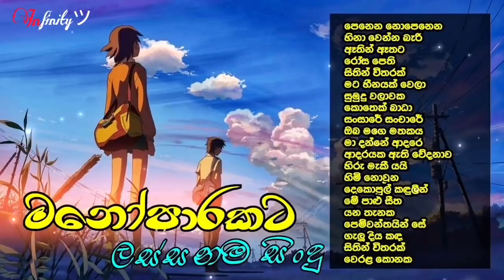මනෝපාරකට Sinhala cover songs | Manoparakata | infinity | Sinhala sindu | New sinhala covers | Mano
01.පෙනෙන නොපෙනෙන | 0:01

02.හිනා වෙන්න බැරි තරමට | 4:20

03.ඈතින් ඈතට | 9:36

04.රෝස පෙති | 12:37

05.සිතින් විතරක් | 16:06

06.මට හීනයක් වෙලා | 20:00

07.සුමුදු වලාවක | 23:30

08. කොතෙක් බාධා| 27:45

09.සංසාරේ සංචාරේ | 29:27

10.ඔබ මගෙ මතකය | 32:49

11.මා දන්නේ ආදරෙ | 37:37

12.ආදරයක ඇති වේදනාව | 40:40

13.හිරු මැකී යයි | 43:35

14.හිමි නොවුන | 47:12

15.දෙකොපුල් කඳුලින් | 49:48

16.මේ පාළු සීත රාත්‍රියේ | 52:21

17.යන තැනක | 55:54

18.පෙම්වන්තයින් සේ  | 59:25

19.ගැලූ දිය කඳ | 1:02:00

20.සිතින් විතරක් | 1:05:51

21.වෙරළ කොනක හිඳ | 01:08:43

* Note: Please avoid copying and republished this Music Video on YouTube or any other social media with the same element.

, mano music , manoparakata hodama sindu , lassana sinhala song ,lassana sinhala sindu , best sinhala song collection , lassana sindu , මනෝපාරකට , මනෝපාරක් ගහන්න ලස්සන සිංදු